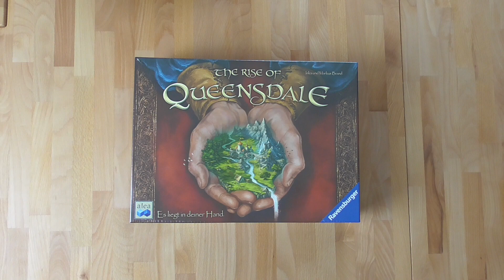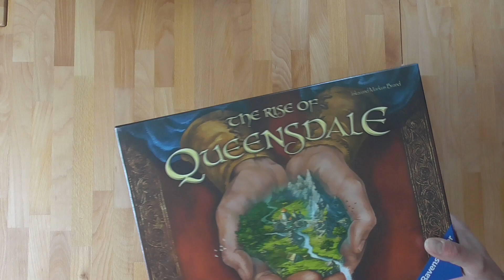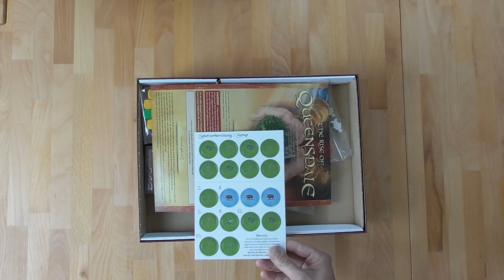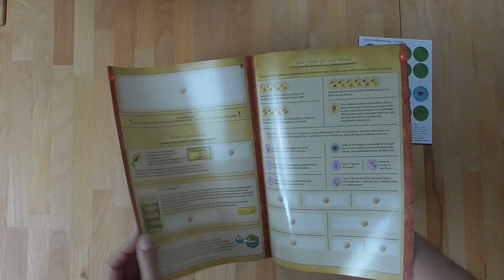Unboxing Achtung Spoiler -Spiel: The Rise of Queensdale - Die Brettspieltester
Die Brettspieltester packen das Spiel The Rise of Queensdale von alea/Ravensburger Spieleverlag aus. Autoren: Inka und Markus Brand.